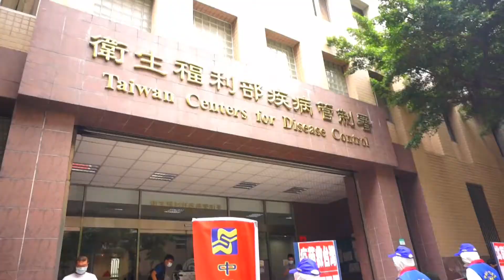中華統一促進黨孔子紀元2572年06月29日下午13:30時《為民請命 我們要北京國藥疫苗》 英士黨部 贏政黨部 的黨員同志們，一齊為全台灣人民請命，要求政府接受大陸北京國藥愛心疫苗！